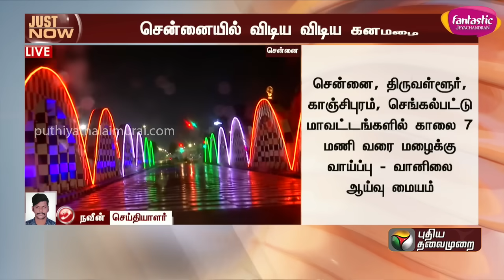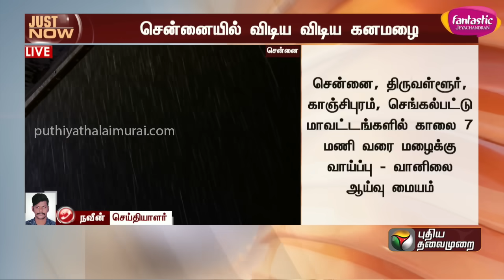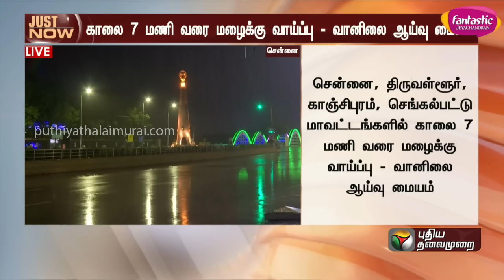விடிய விடிய இடி மின்னலுடன் பெய்த கனமழை.. வானிலை மையத்தின் புதிய தகவல் | Chennai | PTT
விடிய விடிய இடி மின்னலுடன் பெய்த கனமழை..  வானிலை மையத்தின் புதிய தகவல் | Chennai | heavy Rain | PTT